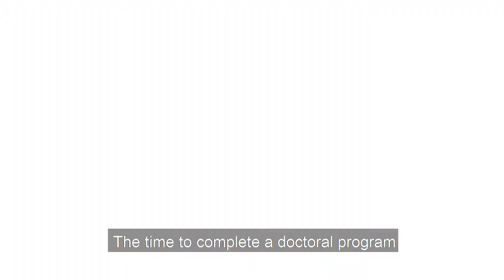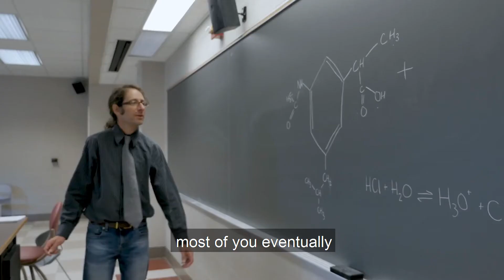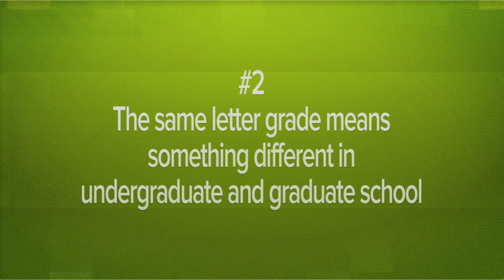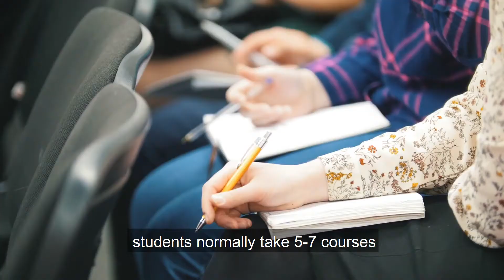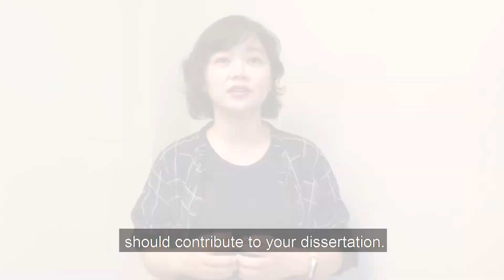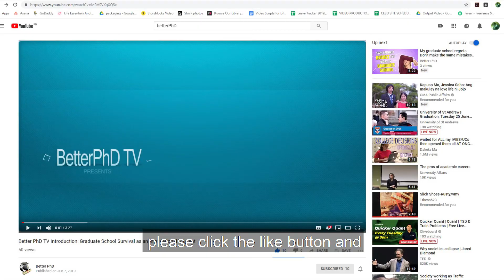[EP#6] What Are The Differences? & What To Expect?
Extensive and sometimes very different from other countries. Terms such as undergraduate school and graduate school may seem confusing. Should you be satisfied with completing an undergraduate program? Or pursuing higher education in grad school be more helpful in your field of choice?

 In this video, I talk about the difference between the two and the significance they both have in the scholastic world.